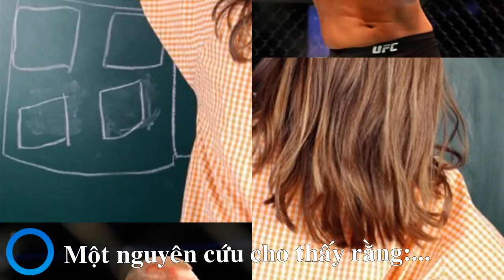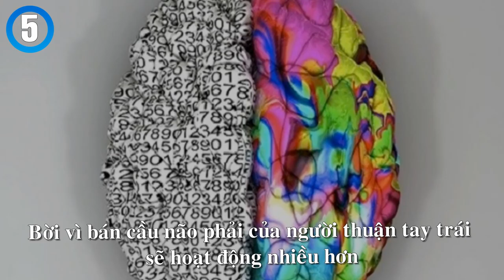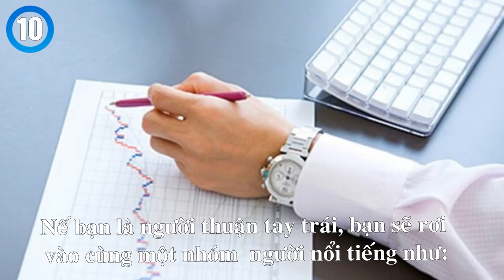10 Bí Mật thú vị về những người thuận tay trái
Thuận tay phải là một lẽ rất thường tình nhưng thuận tay trái thì ít phổ biến hơn. Trên thế giới, những người thuận tay trái chiếm số lượng ít hơn những người thuận tay phải. Tuy nhiên, dù thuận tay trái hay phải đều có những ưu và nhược điểm nhất định. Trên đây là video 10 điều bí mật có thể bạn chưa biết về người thuận tay trái nhé!